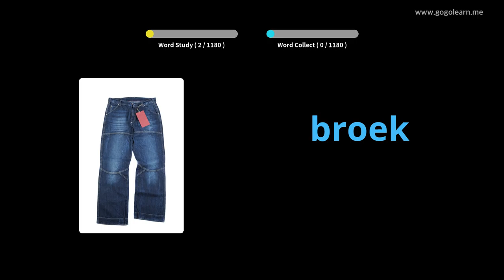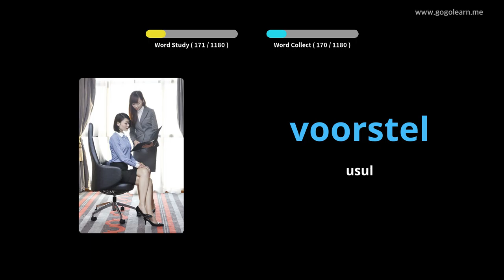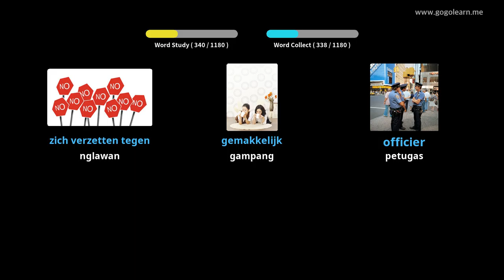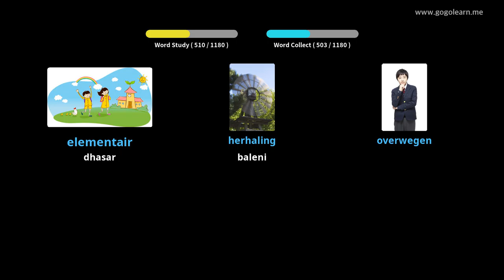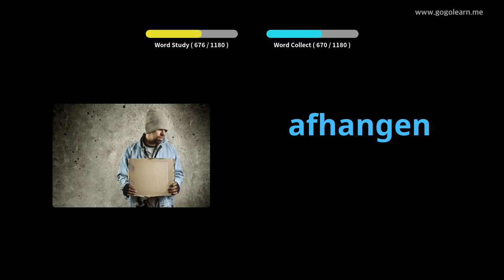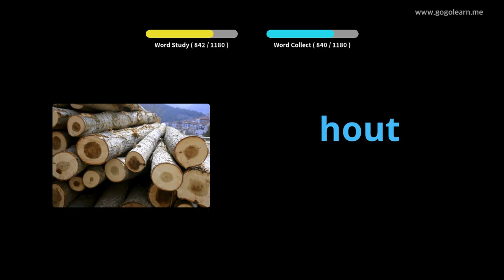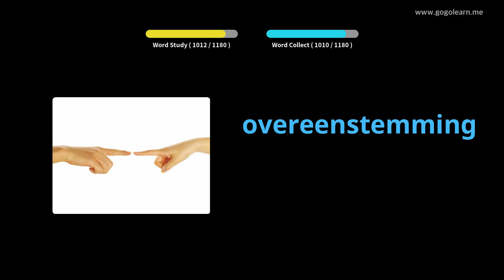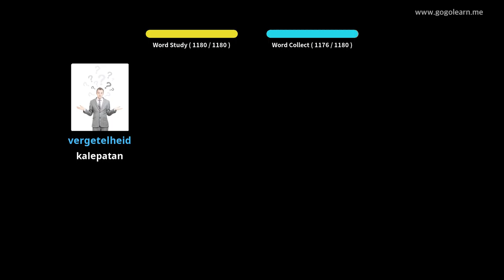Siswa Tetembungan Belanda | Golearn